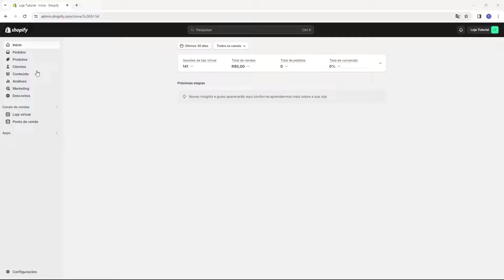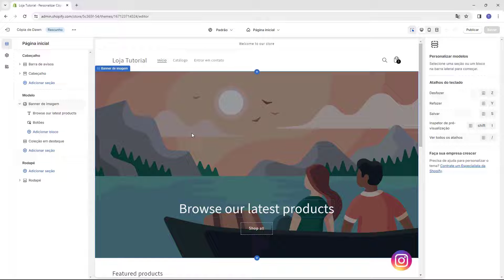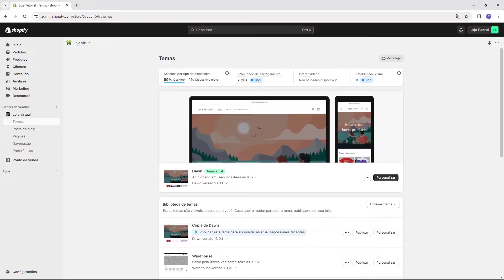Como Clonar um Tema no Shopify (Rápido e Fácil) 2024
Aprenda Como Clonar um Tema no Shopify em poucos minutos

Quer apoiar o canal para trazermos mais tutoriais?